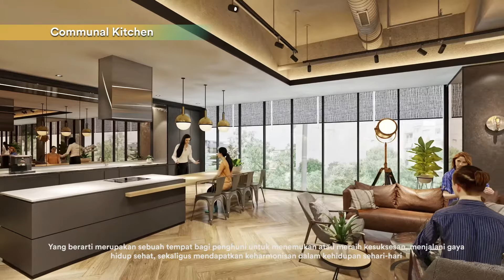Show Unit Apartment - UPPER WEST BSD CITY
APARTMENT UNIT :
Compact and Efficient Spaces, Smart Home System.

MARKETING OFFICE :
Upper West Experience Center
Jl. BSD Raya, CBD 55 Lot I.12 BSD City.